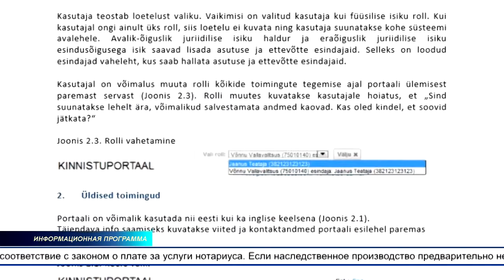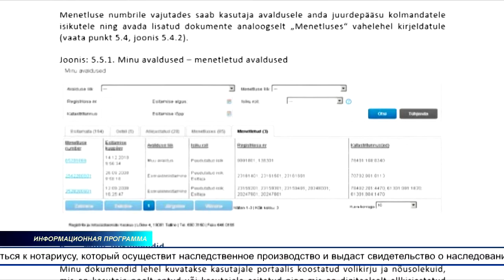Наследникам недвижимости, не подавшим данные в крепостную книгу, грозит штраф